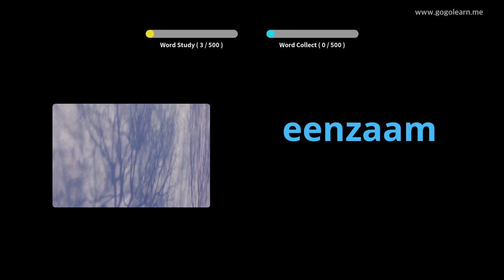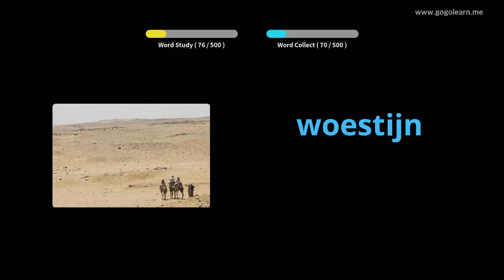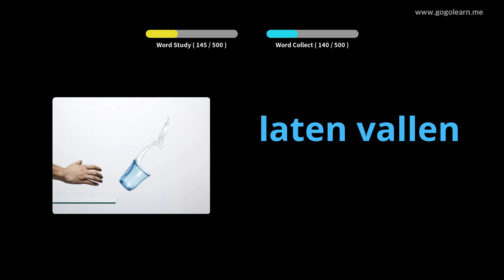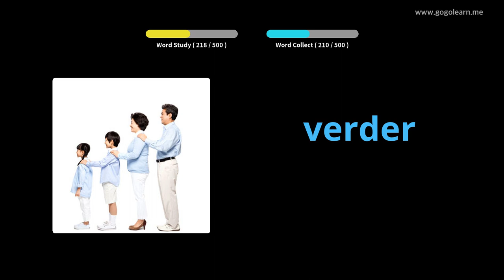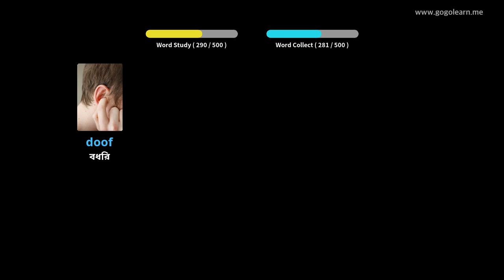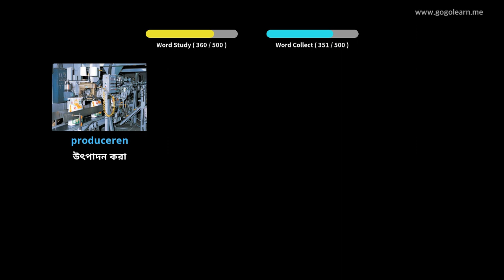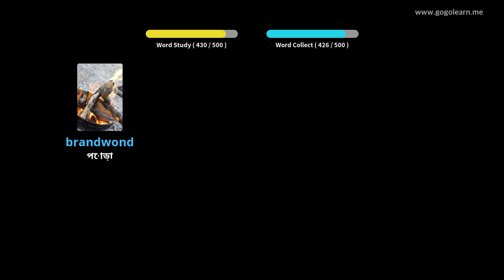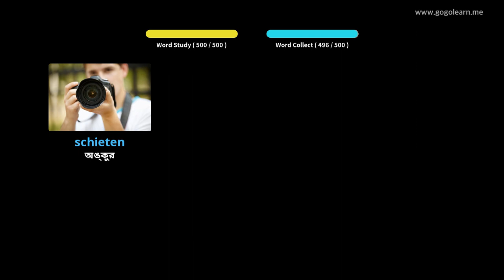ডাচ শব্দভাণ্ডার বেসিক মাধ্যমিক বিদ্যালয় | Golearn